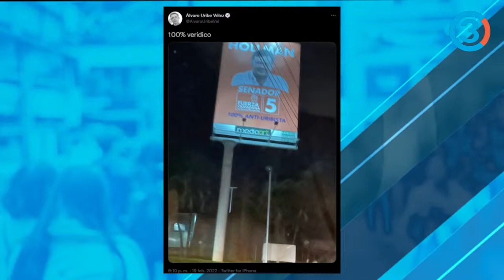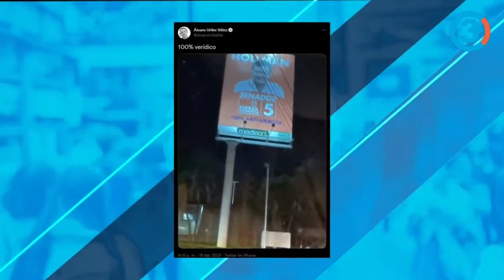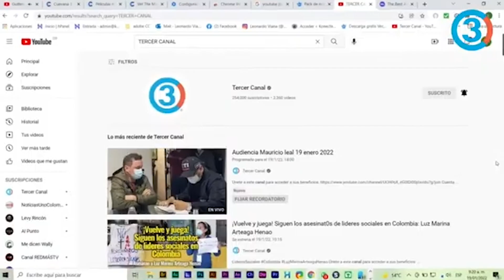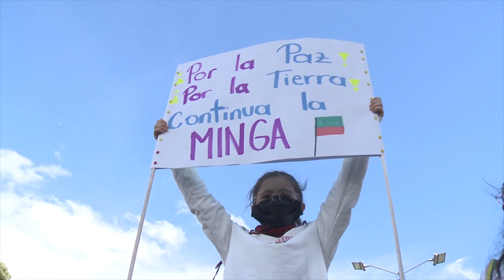Agarrón Uribe vs Morris / Polémica por lema de campaña: 100 % Antiuribista